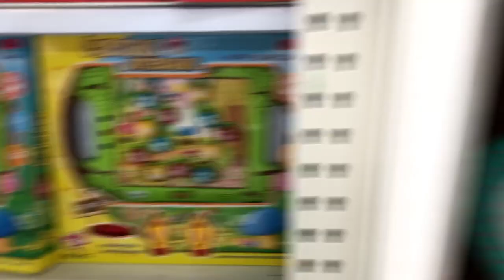TRYING FOR A BABY GIRL IS HARD | VLOG | VLOGMAS | Nelo Okeke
Lets  gist guys.. meet me in the comment section :D